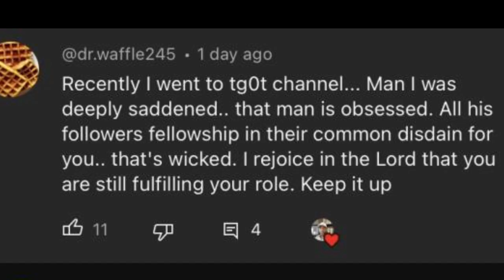Another day another challenge by Say-say